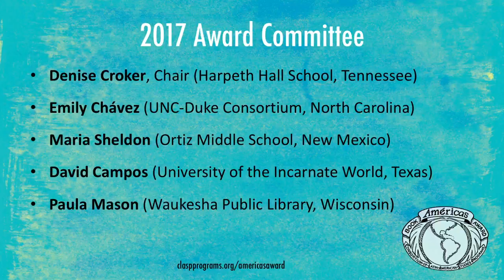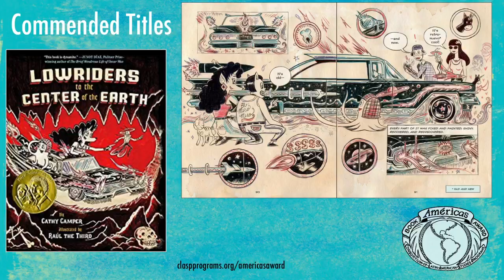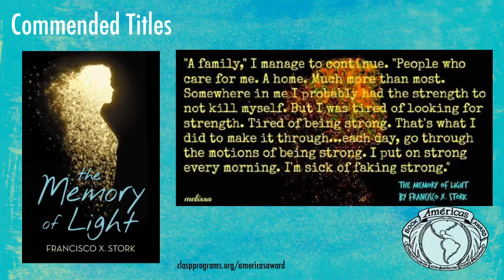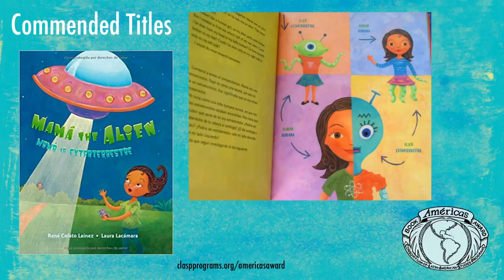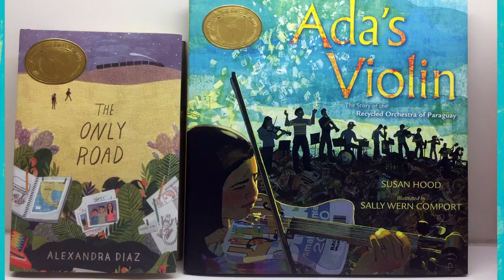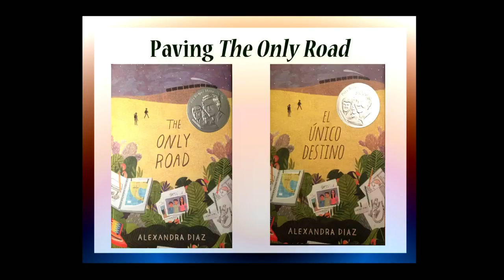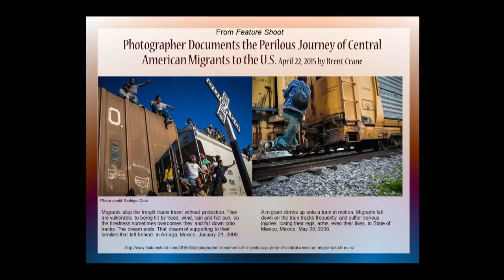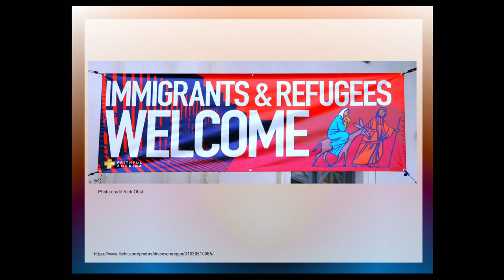2017 Américas Award Ceremony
Susan Hood and Sally Wern Comport, author and illustrator of "Ada's Violin" and Alexandra Diaz, author of "The Only Road" receive the 2017 Américas Award, given in recognition of U.S. works of fiction, poetry, folklore, or selected non-fiction, from picture books to works for young adults, that authentically portray Latin America, the Caribbean or Latinos in the United States.